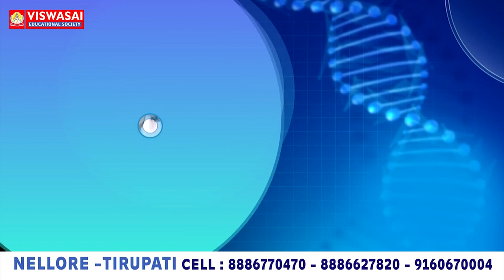అతివేగం.. ఇద్ద‌రు దుర్మ‌ర‌ణం..!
- రోడ్డు ప్రమాదంలో ఒంగోలుకు చెందిన త‌ల్లి, కుమార్తె మృతి
- చెన్నై నుంచి ఒంగోలుకు వెళుతుండగా
- కావలి సర్వాయపాలెం క్రాస్ రోడ్డు వద్ద
- డివైడర్ ను ఢీ కొన్న కారు